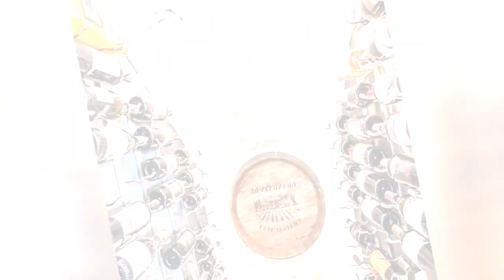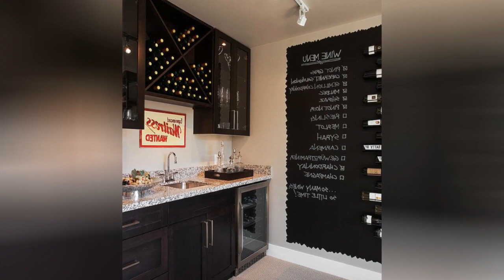75 Dark Wood Floor And Carpeted Wine Cellar Design Ideas You'll Love 🔴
0:00:00 - Intro
0:00:12 - Dark Wood Floor And Carpeted Wine Cellar Design Ideas You'll Love: Inspirations 1 to 25
0:03:03 - Dark Wood Floor And Carpeted Wine Cellar Design Ideas You'll Love: Inspirations 26 to 50
0:06:07 - Dark Wood Floor And Carpeted Wine Cellar Design Ideas You'll Love: Inspirations 51 to 75